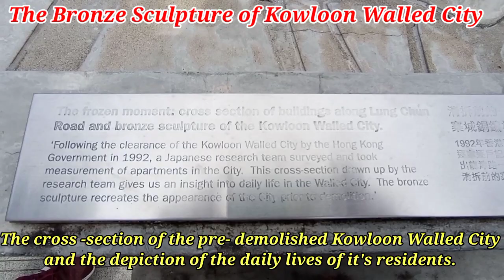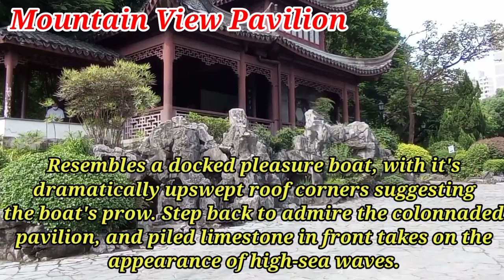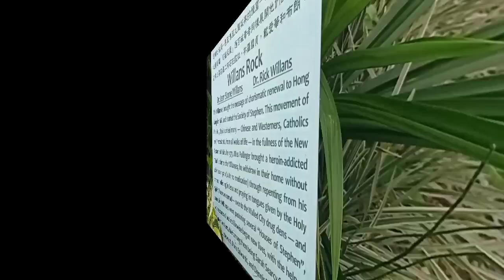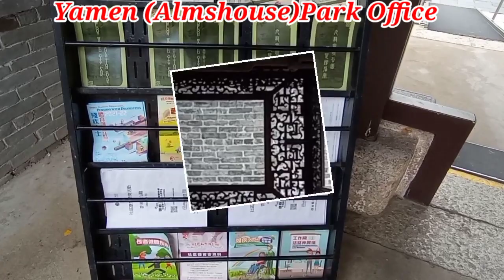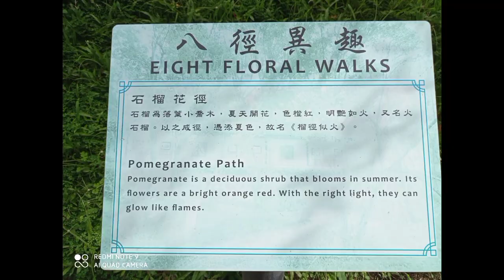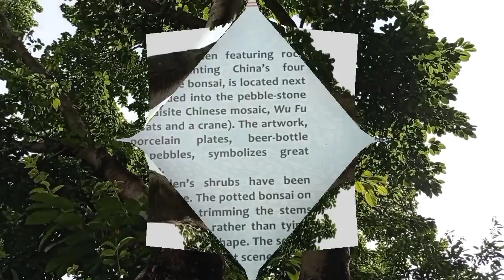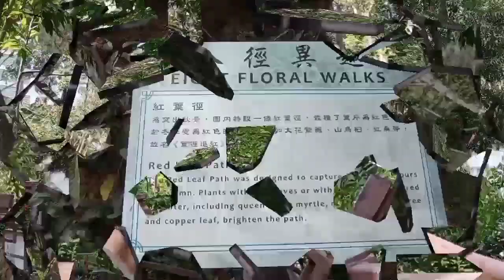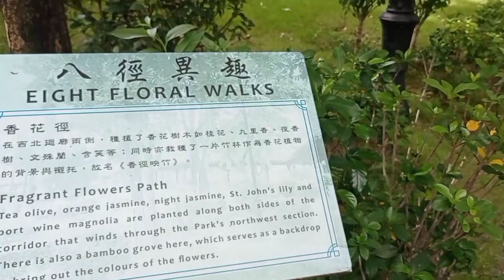THE KOWLOON WALLED CITY PARK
The Kowloon Walled City Park occupies one of the most historic sites in the territory. Once strategically located at the north-eastern corner of the Kowloon peninsula and adjacent to what was to become Kowloon Bay, the site was used by imperial officials in the 15th century and was first fortified in 1668 when a signal station was established there. About 1810, a small fort was built at the head of the beach which then adjoined the site. The importance of the area to China's maritime defences grew sharply following the British occupation of Hong Kong Island in 1841. Between 25th November 1846 and 31st May 1847, a walled garrison-city was constructed. Massive stone walls with six watchtowers and four gates enclosed the area, which measured about 6.5 acres.

The interior was dominated by the offices of the Commodore of the Dapeng Brigade, and the Kowloon Assistant Military Inspectorate, commonly known as 'Yamen'. In addition, there were more than ten numbers of military buildings including soldiers' quarters, gunpowder and ordnance magazines. Besides, some civilian houses could also be found in the City. The strength of the troops stationed there were 250 at the time of the completion of the City, which increased subsequently to more than 500 in 1898/99.

In 1898, the New Territories were leased to the British for a term of 99 years. At first, Qing officials still continued to station in the City. In 1899, however, British troops were sent to take over the City, and the Qing officials and soldiers were expelled. The resultant vacuum of civil order from 1899 laid the seeds for the eventual deterioration of the area into a semi-lawless enclave and festering squatter slum.

During the Japanese occupation of 1941-45 the wall was torn down and the stone used to extend the nearby Kai Tak airfield. An idea of the large amount of quarried granite so gained is provided by the wall's dimensions: 15 feet wide and 13 feet high for a gross length of 2,200 feet, plus a supplementary wall which ran Great Wall-style from the northern rampart to the top of the hill which formerly overlooked the garrison.

After the war, high-rise tenements built without authority and completely lacking proper foundations mushroomed cheek by jowl over almost the whole site, and the Walled City with its dank alleyways became a notorious nest of drug divans, criminal hide-outs, vice dens and even cheap, unlicensed dentists.

In 1987, with the agreement of the Chinese authorities, the decision was taken to clear the area and build a park on the site which would incorporate as many remaining features as possible of the original buildings and other features.

Demolition was completed in April 1994 and despite decades of neglect and mis-use of the site, a rewarding number of relics was unearthed, nearly all of which were incorporated in the design or preserved as exhibits.

The main discoveries were two carved granite plaques from the original South Gate, which had been the main entrance, one bearing the characters for "South Gate" and the other "Kowloon Walled City".

Other remnants included the foundation of the former wall, the foundations of the South and East Gates, and a flag-stone path next to the drainage ditch running along the foot of the inner wall. Other relics included three old cannons, stone lintels and couplets, and column bases.

The design of the park was inspired by the Jiangnan garden style of the early Qing Dynasty. Construction began in May 1994, with a work-force of skilled artisans from the Mainland being employed to ensure accurate reproduction of the classical concept.

Work was completed in August 1995, and the park was officially opened on December 22, 1995, by the Governor, the Rt. Hon. Christopher Patten.

The park covers 31,000 square metres and is divided into eight scenic zones with individual characteristics but blending into the overall design.

It was built at a cost of $76 million and is managed by the Leisure and Cultural Services Department.

Reference: Leisure and Cultural Services Department
                  Wikipedia

Background Music
Bay of Bengal
free 3.2 MN
Genre: Indian Traditional
Style: World
Instruments: Indian Traditional Instruments

Infinite Door
free 940.9 KB
Genre: Pop
Style: Happy
Instruments: Pluck, Synth, Mallets, Drum, Percussion
BPM: 120 Length:1:01
Composed by: DCNEX